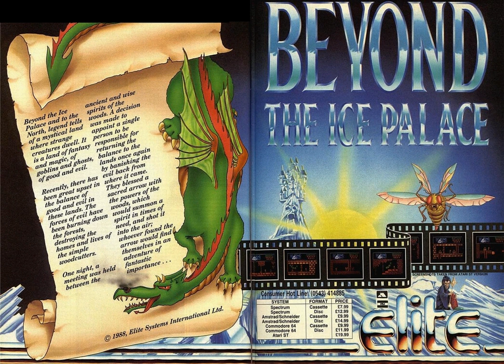Beyond The Ice Palace - Atari ST Music